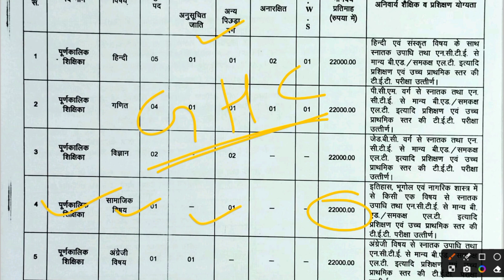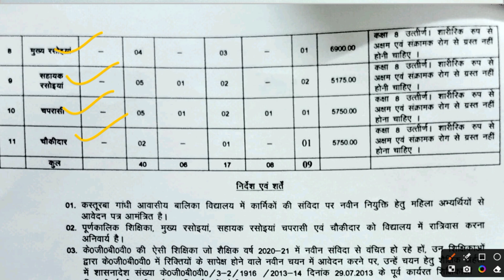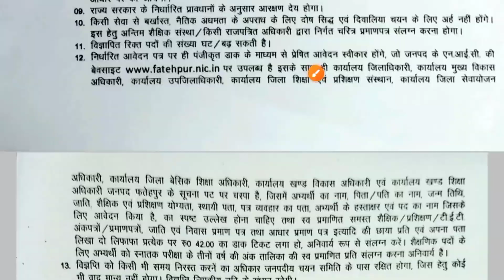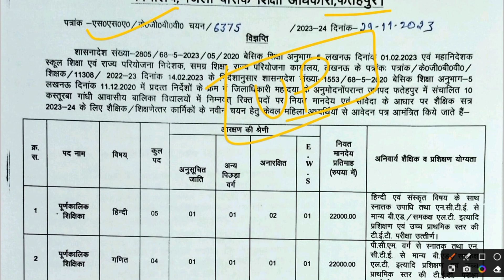GOOD NEWS | KGBV VACANCY 2023 | KASTURBA GANDHI TEACHER RECRUITMENT 2023